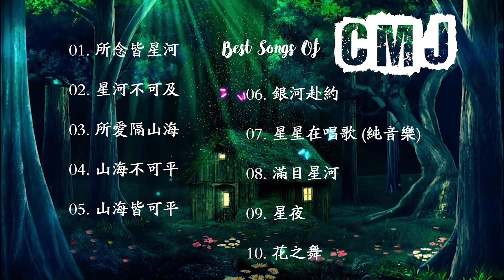CMJ最好的音乐 CMJ 好听的纯音乐 轻音乐 【所念皆星河，星河不可及】Best Songs Of CMJ 2021 CMJ relaxing music